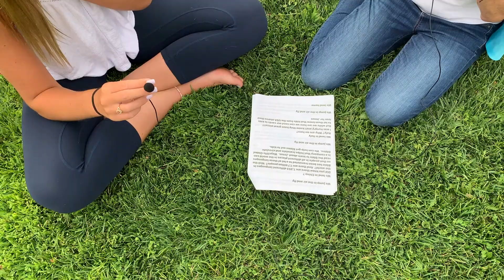Children's Ministries — Lesson For July 26